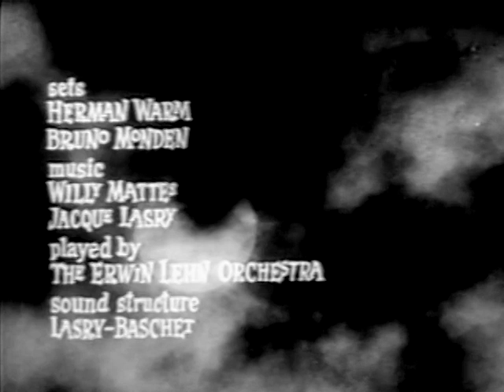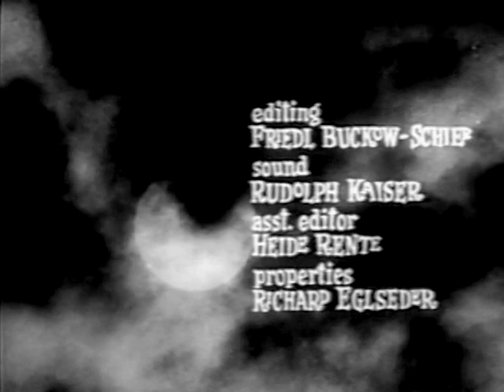THE HEAD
WE STREAM COPYRIGHT EXPIRED MOVIES
All movies PUBLIC DOMAIN, located in the Internet Archive of the Library of Congress-- meaning that The copyright has expired, and anyone can use it for their purpose to show, stream, entertain, and appreciate.  As a registered user of the Library of Congress, since 1992, by law we have permission to do this.   SO SIT BACK AND ENJOY.